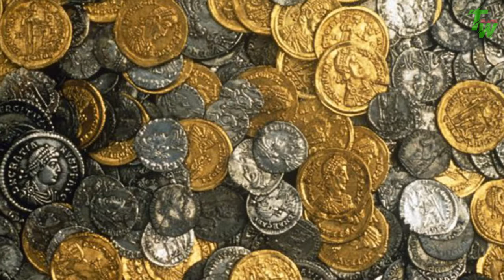সালমান আল ফারেসী (রাঃ) এর জীবনী || Salman Al Farsi Full life story ।। সাহাবীদের জীবনী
সালমান আল ফারেসি ইসলামের ইতিহাসে একজন মহান সাহাবী। তাঁর জীবন তিনি ইসলাম এবং মহানবী হযরত মুহাম্মদ সাঃ এর জন্য উতসর্গ করেছেন। তাঁর জীবনে রয়েছে নানা রকম ঘটনা যা একজন মুসলিম হিসেবে আমাদের সকলেরই জানা উচিত। সালমান আল ফারসী এর সম্পূর্ণ জীবনী এই ভিডিওতে তুলে ধরেছি।
মহানবী ও ইসলামকে খুঁজে বেড়ানো সেই সাহাবীর ঘটনা তথা হযরত সালমান আল ফারেসী (রাঃ) এর জীবনের ঘটনা কি ছিল শুনুন ভিডিওতে
Salman Al Faresi is a great Companion in the history of Islam. He dedicated his life to Islam and the Prophet Muhammad. There are many events in his life that we as Muslims should all know. I have highlighted the full biography of Salman Al Farsi in this video.
Listen to the video of what happened in the life of Hazrat Salman Al Faresi (R)